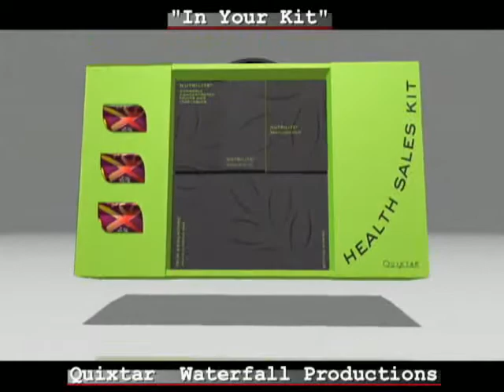In Your Kit Sales Video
Andrew Towers is a 3D animator and graphic designer living and working in Grand Rapids, Michigan. He uses 3D StudioMax and Combustion, Lightwave to create architectural visualizations, tv commercials, and corporate graphics packages.